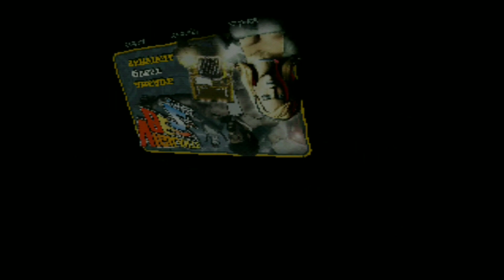Palomino XIII Quest (Part 4) Florida | Vigilante 8 - 2nd Offense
Hallo Inilah Part 4 dari Palomino XIII Quest
Spesial Ultimate nya keluarin Laser lho..
Kalian tau kan game ini? Umur berapa kalian memainkannya?
Selamat Bernostalgia, Semoga Terhibur.